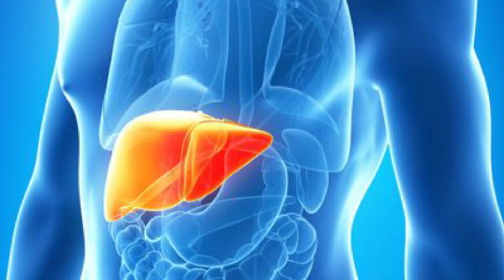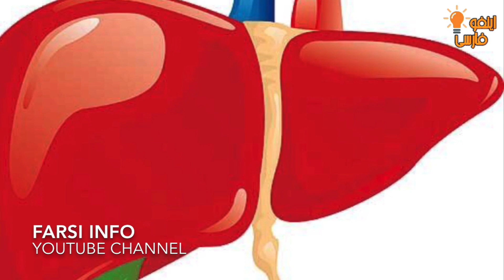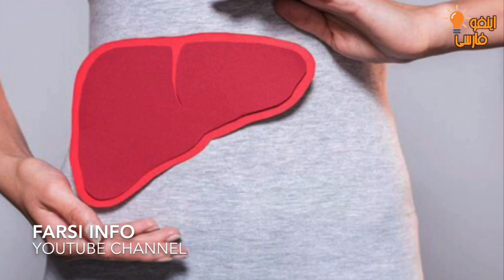۱۲ عادت بد که به کبد آسیب میرسونه!